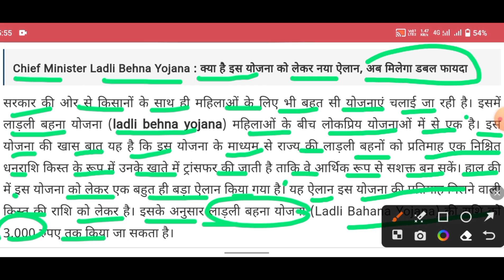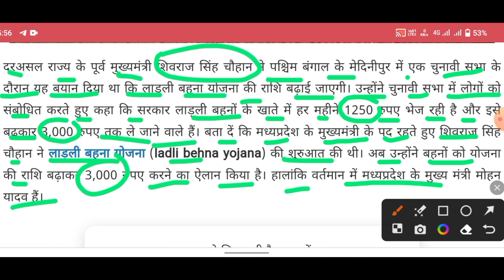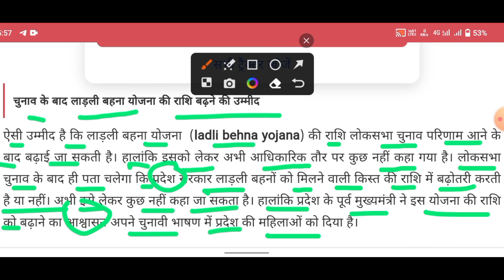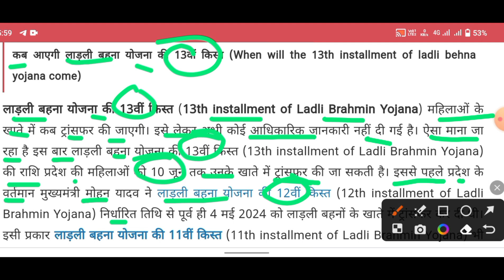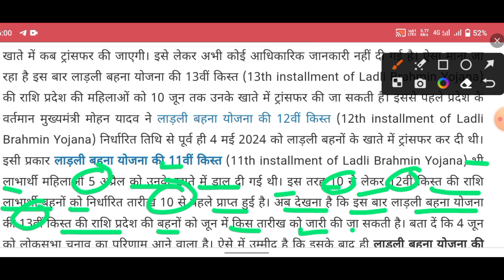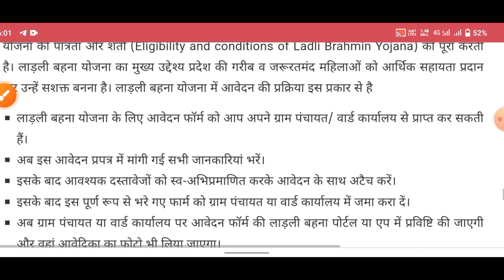लाड़ली बहना योजना 2024 | अब लाड़ली बहना योजना की राशि मिलेंगे ₹3000 | ऐसे करे आवदेन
ladli bahana yojana update
Ladli Laxmi Yojana update
ladli Laxmi Yojana 2024 ka
solar chulha yojna
solar chulha yojna 2024 News
aaj ka samachar News
today news
aaj ka samachar video
govt job vacancy
job update
job news video
sarkari yojana
sarkari yojana update
sarkari yojana video
sarkari Naukri jankari video
solar panel yojana
solar panel yojana 2024
solar panel News video today
govt job vacancy jankari video News
today News Live video
sarkari yojana online apply 2024
berojgari Bhatta yojana 2024 News video
today yojnaa video live
pm yojna
pm aawas yojana
pm samachar News
pm Yojana video 2024
pm job vacancy jankari
vacancy 2024 NEWS
job vacancy 2024
pm yojna video update
pm yojna upcoming
up job vacancy
up job vacancy
up news video
up job vacancy jankari video
mp yojna 2024 news video
mp Yojana Live
cg news live today
cg news video 2024
cg yojnaa Live news
cg news video 2024 Live
cg Yojana video News
cg berojgari Bhatta yojana
cg police constable update
CG jobs jankari video
cg police ka physical date 2024 news
jharkhand railway yojnaa
kaushal yojana online apply
mahatari Vandana yojana
vishwakarma yojana
vishwakarma yojana training kab hoga
silai machine yojan
free yojnaa video
video Live 2024
Modi ka ghosana samachar video
Yogi yojnaa
Yogi ka samachar News
bihar news
bihar yojna 2024
bihar news live today
bihar yojna ka video yojna
Rajasthan news live
Rajasthan jobs in india
Rajasthan Live news today
govt yojnaa 202
pm kaushal vikas yojnaa

Bhagya Laxmi Yojana
bhagya Laxmi Yojana 2024 update
bhagya Laxmi 2024 news Video
bhagya lakshmi Yojana up
pm yojna 2024 update News video 2024
up bhagya Laxmi Yojana 2024
sarkari yojana
sarkari yojana update video
pm kaushal vikas yojnaa 2024
free yojna
Aaj Tak govt yojnaa
aaj tk News today news
govt yojna
yojnaa video Modi
free cycle tona
Kanya sumangala yojna 2024
Kanya scolership update
 Kisan uday yojna
kisan yojna
Bihar ka Yojana update today
bihar ka News
bihar ka samachar News today yojna
CG jobs jankari video Job govt job vacancy
kisan yojna 2024
Kisan yojna 2024 up
up Kisan karj mafi
up kisan uday yojna
up kisan yojna 2024 up
Aaj Tak News
today News
sarkari Naukri
sarkari Naukri jankari
up news
up vacancy jankari
up yojna cm
up CM bhashan
up job vacancy jankari
Modi ka ghosana Modi
Modi ka samachar News
Modi ka ghosana 2024
pm aawas yojana new
pm samman nidhi yojana list p
pm samman nidhi list'
pm Kishan karja mafi
pm kcc mafi
pm aawas yojana new update
pm Kishan karja mafi News update
cg berojgari Bhatta
cg samachar News
cg berojgari Bharta
CG POLICE CONSTABLE physics
cg police constable exam date News
cg berojgari Bhatta yojana online apply
cg mahatari Vandana yojana
cg police constable ka exam hai
mp news live
cg samachar ka exam school